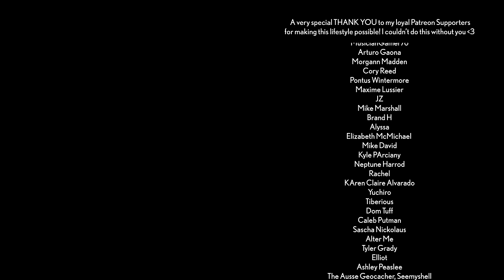Vanlife Camping in Desert ALONE For Christmas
In this fun holiday episode of my vanlife adventures, I take you all back in time a year ago when I camped in my van in the desert for Christmas! It was such a cozy and magical experience and I'm so glad I get to share it with you all!

Video Production Gear:
✔️Sony A7s III Camera
✔️Sony 24-70 Lens
✔️DJI Ronin

✔️Renogy 320 Watt Solar Panels
✔️Victron Multiplus 2000 Inverter
✔️Victron DC-DC Charger
✔️Circuit Breaker
✔️Shore Power Inlet

✔️Bedroom Omni-Directional fan
✔️Millie’s Fan

Kitchen/Living Area:
✔️Wood Stain
✔️Oven (alternative option due to the one I used being unavailable now)
✔️Toilet (alternative option due to the one I used being unavailable now)
✔️Promaster side window shades
✔️Promaster from windshield shade

Formally TTHEFINEPRINTTT